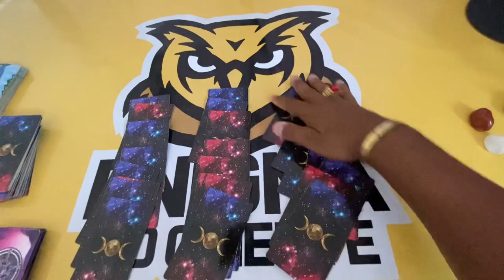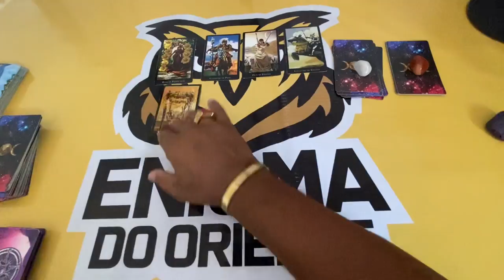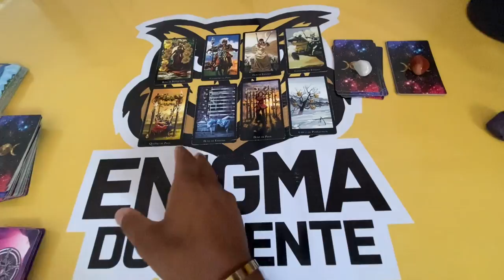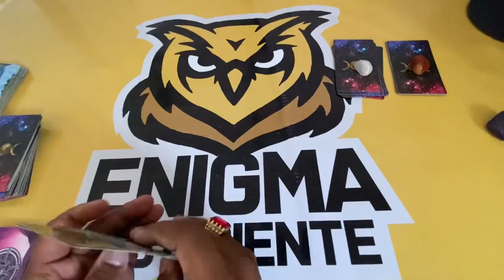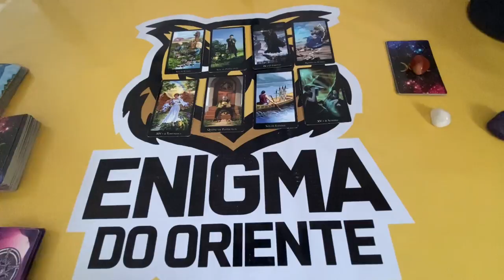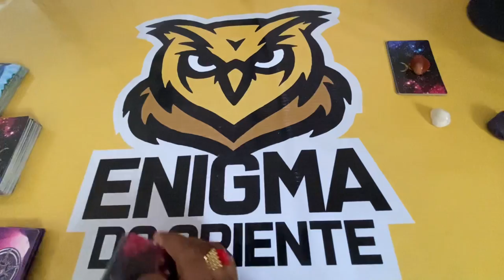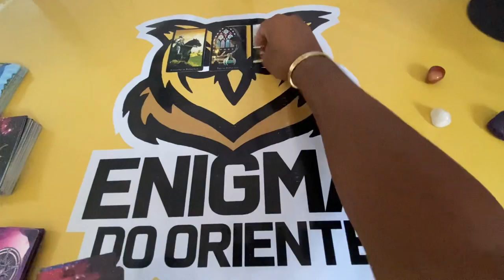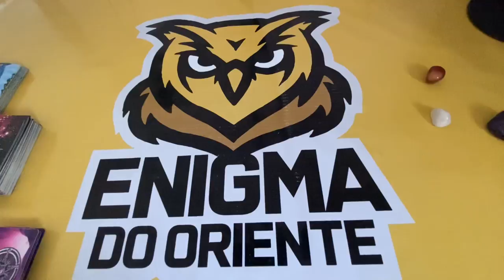ELE HOJE EM RELAÇÃO A VOCÊ! !!💘 [ Tarot Responde ] Tarô [Tarô ] Tarot